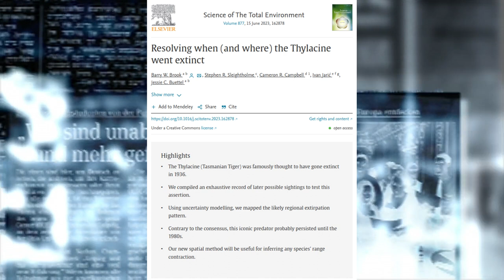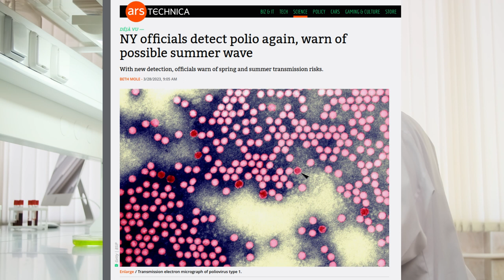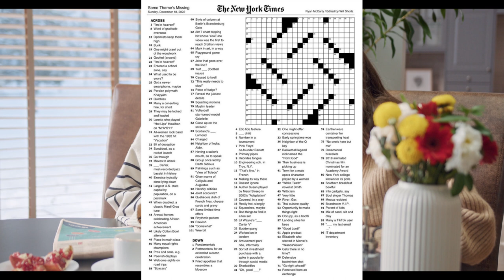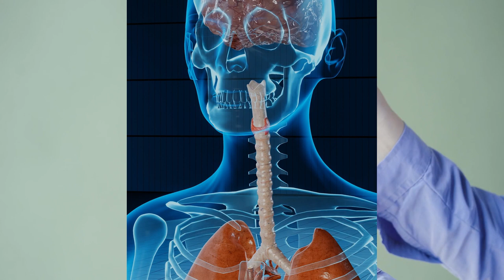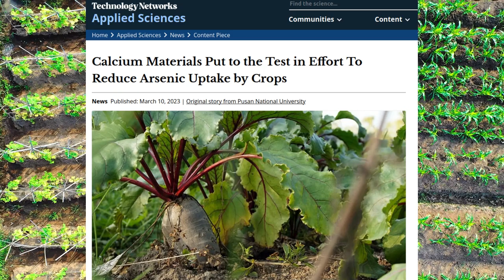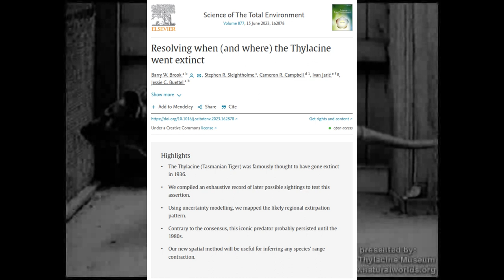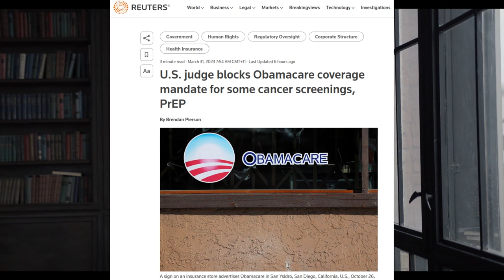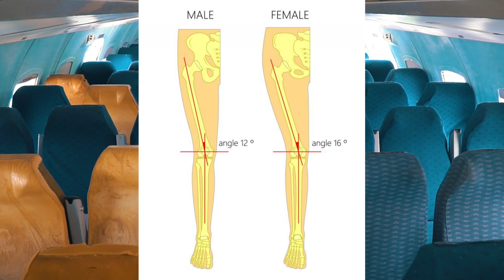This week in What were they thinking (#212) SARS, Polio, fungi, GMOs, extinct animals & obamacare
This week raises the question of if you could eat any animal what would it be? Not just animals alive today but at any time. A t-rex, dodo, mammoth, giant tortoise, buffalo?

At least one of these is now possible but still illegal. Mammoth meat.

An Australian start up has recreated mammoth meat. In a marketing campaign they turned it into a meat bal and cooked it. It was literally a forbidden meatball as no one can eat it yet due to regulatory hurdles.

If you enjoy crosswords you might be now able to better justify your hobby. It purportedly slows cognitive decline.

Part of your future healthy habits might also add a GMO apple to that crossword puzzle. That apple would have more polyphenols which reduce your cancer risk.

Finally airlines seats are not setup to accommodate an average adult male in economy. Unfortunately even when we break out sock puppets and crayons, well pens, to show an adult they can not grasp this concept. You can not squish a human bigger than seat into the confines of a seat unless they have developed the power to compress their body.

00:00 Introduction
01:18 Commemoration of Dr Carlo Urbani
02:32 New braced for more polio this summer
04:10 Candida auris a fungal superbug is present in half of USA states
06:40 Crosswords help delay cognitive decline
08:43 Sitting cross legged is not good for you
12:03 A GMO apple a day could help keep the Dr away
14:28 Calcium could be used to reduce plant up take of arsenic in soil
16:13 Netherlands is a powerhouse of seed production
17:18 Australian start up makes woolly mammoth meatball that no one can eat
18:30 Evidence Tasmanian tiger may have gone extinct 50 years later than thought
19:47 South African giant pouched rat can close it vagina to stop reproduction
21:13 Texas judge blocks Obamacare
22:30 New tesselation pattern
23:20 Average economy airline seats can not fit an average adult male; it is not necessarily man spreading

Relevant links:

WHO commemorates the 20th anniversary of the death of Dr Carlo Urbani

NY officials detect polio again, warn of possible summer wave

Candida auris: what you need to know about the deadly fungus spreading through US hospitals

Why sitting with crossed legs could be bad for you

An apple a day keeps the doctor away: polyphenol-enriched apples alter immune cell gene expression and fecal microbiota composition

Calcium Materials Put to the Test in Effort To Reduce Arsenic Uptake by Crops

Optimizing calcium materials for minimizing arsenate phytoavailability in upland arable soil based on geochemical analysis

How will we feed Earth’s rising population? Ask the Dutch.

The woolly mammoth is back to raise questions about the future of food

Extreme plasticity of reproductive state in a female rodent

U.S. judge blocks Obamacare coverage mandate for some cancer screenings, PrEP